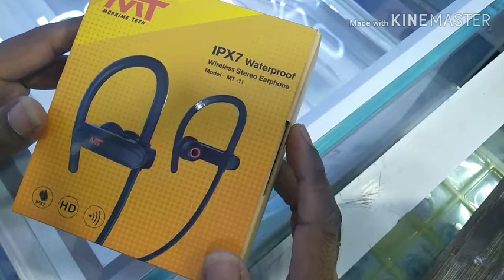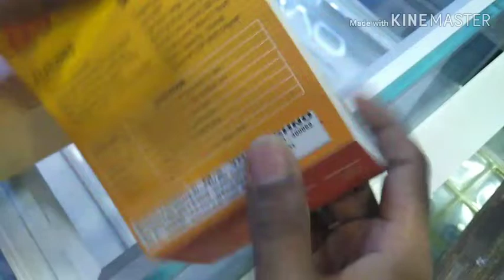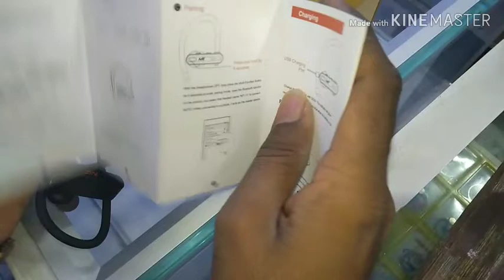BEST WIRELESS BLUETOOTH EARPHONE MT PLX7 UNBOXING AND PRODUCT MT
mtv,
mtv cribs,
mtc,
mtg,
mtashed,
mtv unplugged,
mtf,
mtb,
mtg arena,
mt 15,
mt st helens,
mt 09,
mt lady,
mt sinai,
mt 07,
mt adams,
mt athos,
mt ararat,
mt ashland,
mt airy nc,
mt apo,
my anime,
mt adams climb,
mt akina,
mt asmr,
a mtv,
a mute rejected mate,
a mutt,
a mute,
a mutant,
a mutt dog,
a mute person,
a mute rejected mate audiobook,
a mute rejected mate full movie,
a mutual attraction,
mt baldy,
mt bohemia,
mr bean,
mt baker,
mt brighton,
mt blue sky,
mt beats,
mt bae bae,
bmth,
bmth drown,
bmth live,
bmt,
bmth medicine,
bmth amo,
bmth mantra,
bmth doomed,
bmth throne,
bmth lyrics,
mt coronet,
mt carmel,
mt chiliad,
mr clean,
mt chimney,
mt carmel high school,
mt chiliad mystery solved,
mt charleston,
mt channel,
mt carter,
cmt,
cmt crossroads,
cmt music,
cmtv,
cma awards,
cmt giants,
cmt music videos,
cmt inside fame,
cma 2018,
cmt cribs,
mt dedede,
mt dew vine,
mt denali,
mt doom,
mt diablo,
mt dew meme,
mt dew stew,
mt dollaz,
mt dew song,
my dawg,
d umtata,
dmts,
di matamu,
d'mt kingdom,
d&m tv,
d mtz,
winky d mtukudzi,
sigra 1.0 d mt,
pauly d mtv cribs,
heavy d mt vernon,
mt eden omen,
mt everest movie,
mt everest climb,
mt eden high school,
mt everest band,
mt eerie,
e mtb,
emtee,
e mtb race,
e mtb 2018,
e mtb 2019,
emtb reviews 2019,
e mtb top speed,
e mtb rides,
e mtb bikes,
e mtb build,
mt first love,
mt fujitive,
mt films,
mt first time,
mt fao,
mt fresh,
mt fuji fireworks,
mt freeze,
mt fuji hike,
f math,
f mtv,
fmt,
f matlab,
f mtv show,
f matthias alexander,
f matin makeup,
f matic twist,
f matic air fresheners,
f matania,
mt gaming,
mt glitch,
mt gamer,
mt gang,
mt gox,
mt glitch 2k18,
mt game show,
mt garage,
mt gear,
mt gibbs,
g mtrcb,
gmt,
g mtrcb tagalog,
g mtrcb english,
gmtv,
gmtk,
gmt eli,
gmt watch,
gmt400,
gmtm,
mt helmets,
mt hood meadows,
mt hermon,
mt high,
mt house,
mt holly,
mt hood skiing,
mt hood summit,
mt hood climb,
hmtv,
hmtv agri,
hmt watch,
hmtca,
hmtd,
hmt tractor,
hmtv news live,
hmtv 44,
hmt 5911,
hmltd,
mt itoi,
mt intro,
mt interview,
mt ida arkansas crystal mines,
mt ida,
mt itoi remix,
mt irvine surfing,
mt in snow,
mt ida arkansas,
mt itasca,
imtfi,
i mtab,
i math,
i'm the only one,
i'm tyrone,
i'm the happiest christmas tree,
i'm the map,
i'm the man,
mt jojo,
mt joy live,
mt joy julia,
mt joy jimmy kimmel,
mt joy sheep,
mt jungle,
mt jones,
mt juliet high school,
mt juliet tn,
jmty,
j&m tank,
j mts,
j me tire,
j mtbr,
j me tha o,
j me tire lyrics,
j me tire remix,
j me thiri swe,
j me tire cover,
mt kerrio,
mt kailash,
mr kate,
mt kenya,
mt kimbie,
mt kenya tv,
mt kilauea,
mt knives,
mt k2,
mt kilimanjaro hike,
kmt,
k mtv,
ka matlab,
kmt live,
kmt x look at me,
kmttp,
kmt interviews,
kmtv liberia,
kmt clean,
kmt squad,
mt lemina,
mt lebanon,
mt lion,
mt lemmon,
mt locker code,
mt live,
mt lanakila,
mt lady cosplay,
my love,
lmt,
lmtv,
lmth,
lmtya,
lmtf,
lmt 308,
lmtless,
lmtv camper,
lmt mws,
lmt mars,
mt meta,
mt moon,
mt meru,
mt marcy,
mt music,
mt mckinley,
mt moon theme,
my milkman,
mt mograph,
mt mayon,
m mtv,
m mattyb,
m mata,
m math,
m matt and rebecca,
m mathieu,
m matka,
m matu,
m mathes erota,
m matti ka gudda,
mt number one,
mt nation,
mt nebo,
mt number one ft sat b,
mt network,
my name,
mt news 4,
mt news 1,
mt news part 4,
nmt,
n mtn explore 95,
n mtn explore 88,
n mtn explore 95 review,
n mtdna,
n mt noob,
n&mtv,
apostle n mtsweni,
mchungaji na mtumishi,
mt olympus,
mt olive,
mt ordeals,
mad over you,
mt olympus wisconsin dells winter,
mto7,
mt olympus reaction,
mto9,
mt olympus titan games,
mt olympus mars,
o my god,
o mtukudzi,
o my,
o my love,
o my soul,
o my god meme,
o my god wow,
o my gosh,
o my jewel,
o my baby,
mt pop,
mt pyre,
mt pinatubo,
mt pulag,
mt pinos,
mt pop vs,
mt pleasant tx,
mt pinos snow,
mr panda,
mt program,
pmt,
pmttyd,
pmtv,
pmt tmac,
pmtvuk,
pmttyd ost,
pmtoday,
pmtv live,
pmt slots,
pmt canada,
mt quits,
mt qingcheng,
mt qixing,
mt quandary hike,
mt quail,
mt qua qua grenada,
mt qomolangma base camp,
mount quidamortem,
mtqc lab experiment,
mtqc lab,
schoolboy q mtv cribs,
fid q mtaani,
schoolboy q mtv,
mtr q train,
mtas productions q&a,
mta q train,
q chief mtoto wa rais,
mtf q&a,
q chillah mtoto mdogo mdogo,
mta q train announcements,
mt rainier,
mt rainier national park,
mt rose,
mt rainier climb,
mt rubidoux,
mt rose chutes,
mr right,
mt roraima,
mt rainier scenic railroad,
r matro 20 min,
r matro 20 minutes,
r math,
r matlab,
r mata,
r matro kayda din,
r matro koi din,
r matte,
r matro 20 minutes full movie,
r matro 20 minute short film,
mt sac,
mt snow,
mt silver,
mr sandman,
mt saint helen,
mt st helens 2018,
mr snuggles,
s mtg,
smtv,
sm thakor,
s mt petrol,
s matlab,
satta,
s mt petrol amaze,
s mt diesel alive edition,
s mttv,
mobilio s mt 2018,
mt tv,
my twin,
mt thunder,
mt twins over you,
mt twins blue hearts,
mt test,
mt type,
mt tires,
mt thunder 3,
t mtn + brake,
tmtt,
t mtn,
t mtn + brake review,
t mtn + leash,
tmt test,
t mtn binding,
t.mt5508.u801 firmware,
t mtv,
m